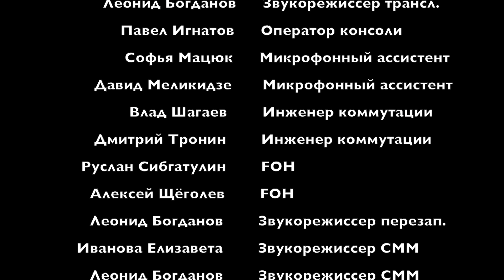Современное искусство: от отрицания к принятию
Лекция Олеси Строевой о том, как понять современное искусство. Ток-шоу, ГИТР, 2017.